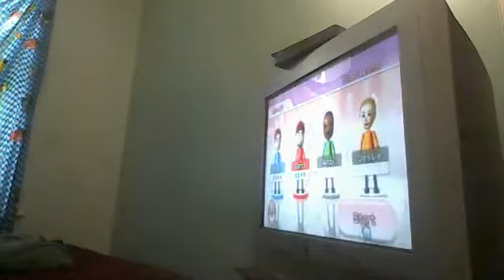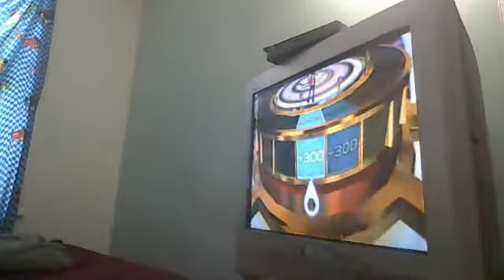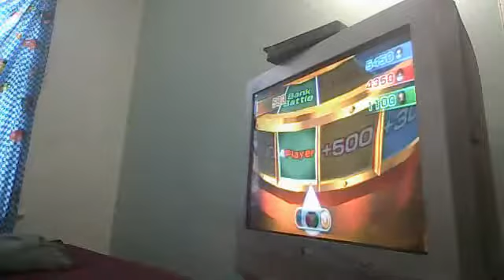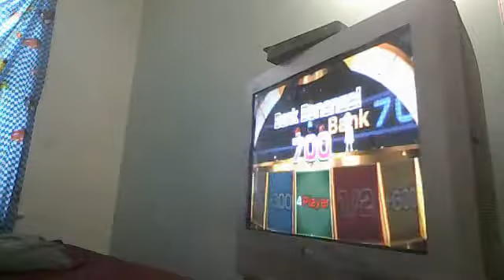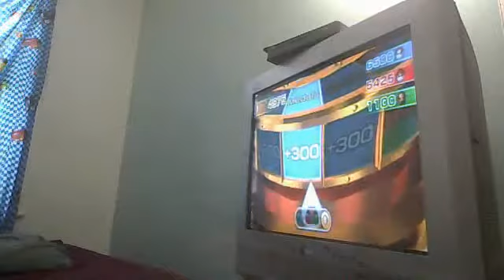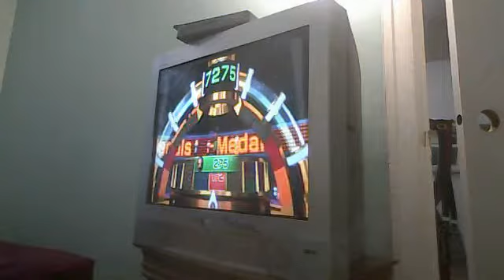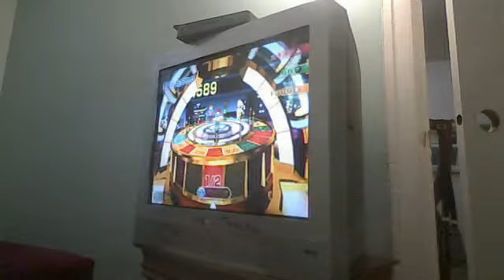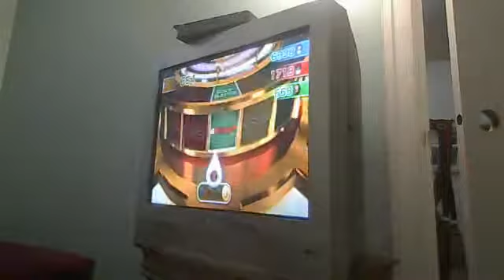Wii Party Playthrough Spin Off Brothers(Beginner Difficulty)FIRST GAMEPLAY